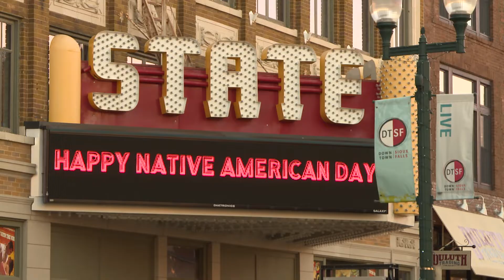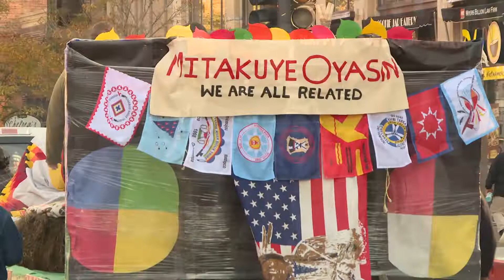Native American Day Parade 2019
Sights and sounds from the 2019 Sioux Falls Native American Day Parade downtown, including the prayer and blessing ceremony at 8 am at Lyon Park. Lincoln and Washington HS students proudly participated in the parade!